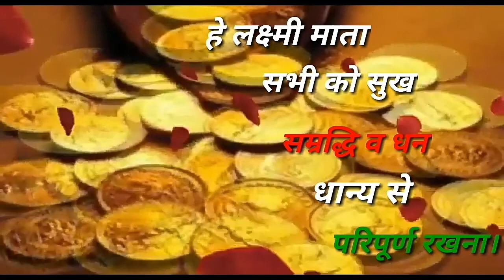Laxmi Mata Pujan Song # Wish You A Happy Diwali Song # Diwali Special song # Diwali Pujan Song #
यह एक Diwali स्पेशल गीत है। यह गीत Diwali pujan के समय गाया जाता है ।मै सभी Friends के लिए Happy Diwali की कामना करता हू , माता लक्ष्मी सभी को सुख शांति व धन वैभव से परिपूर्ण रखें। अंत मे WISH YOU DIWALI TO ALL OF YOU.